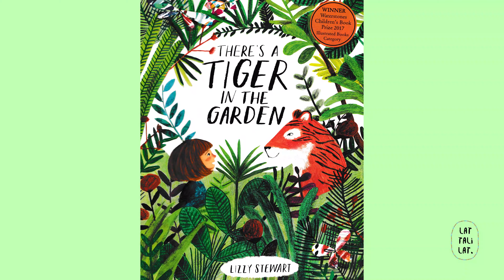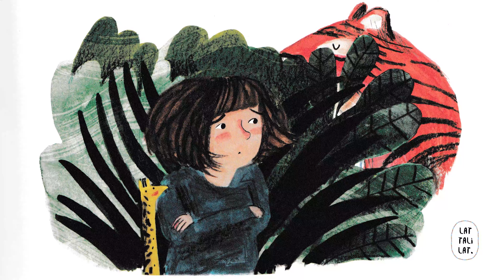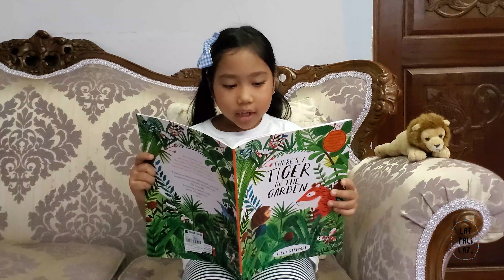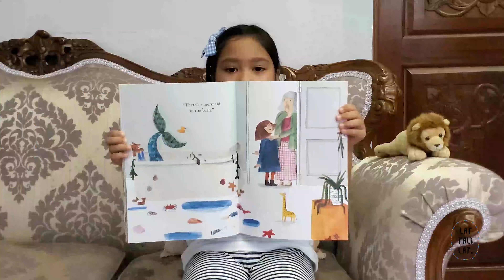THE STORYTELLER with Aeryn on Lat Tali Lat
Aeryn reads There's A Tiger In The Garden, written and illustrated by Lizzy Stewart.